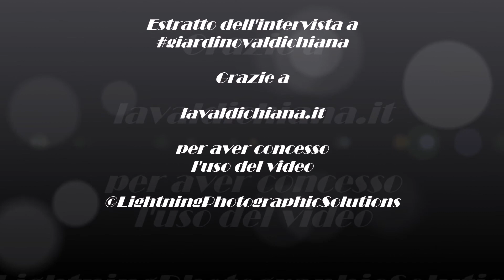Selene Luna & Daria Tanasenko - ESTATE ( Bruno Martino )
Ospiti di

ESTATE ( Bruno Martino ) // LIVE ACOUSTIC VERSION
Selene Luna (voice)
Daria Tanasenko (guitar)

Ringrazio Valentina Chiancianesi per averci ospitato, grazie a Alessandro Maurilli, Alessio Banini, Francesco Charlie Paterni, Luca Farini, grazie a La Valdichiana, alla Lightning Photographic Solutions e all' Enoliteca Consorzio Vino Nobile